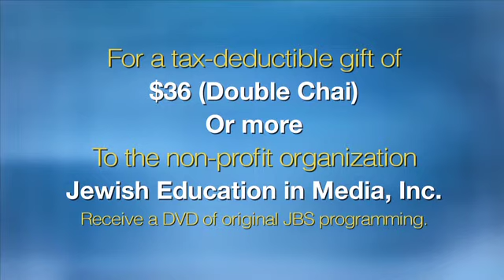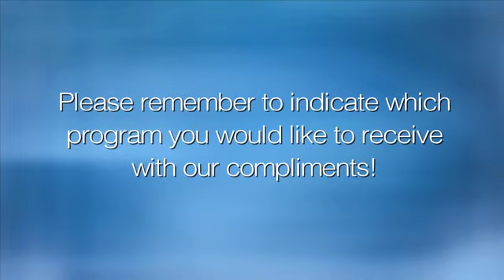JPost Conference 2015: Jack Lew and Yuval Steinitz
JBS coverage of the 2015 Jerusalem Post Annual Conference.
Featuring Jack Lew, US Secretary of the Treasury, and Yuval Steinitz, Energy and Water Resources Minister of Israel.